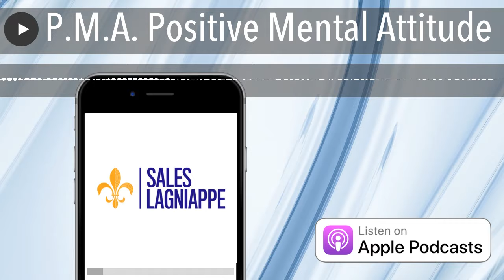P.M.A. Positive Mental Attitude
Today I discuss Attitude. How to have a positive attitude even when distractions come.